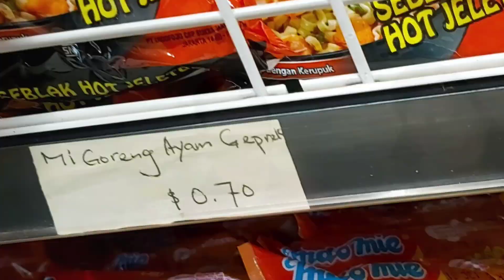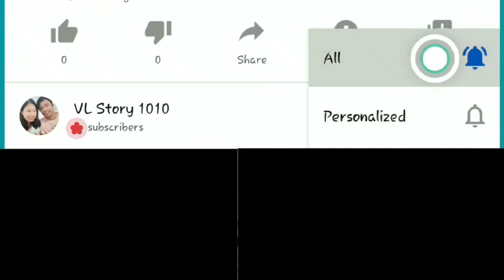Daily Vlog 14 : Indomie Seblak??? Oh gini ya rasanya!!!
Hallo teman-teman Youtube 👏👏👏
Apa kabar kalian semuanya? Semoga sehat-sehat dan baik ya disana 😊

Daily Vlog kali ini Valen dan Lanny mencoba review Indomie Seblak!!! Yeayyyy 🎉🎉🎉
Sudah dengar dari beberapa review sih katanya enak banget! Bener nggak ya?

Yuk ikutin perjalanan Valen dan Lanny untuk mencari Indomie Seblak sampai me-reviewnya 🤤